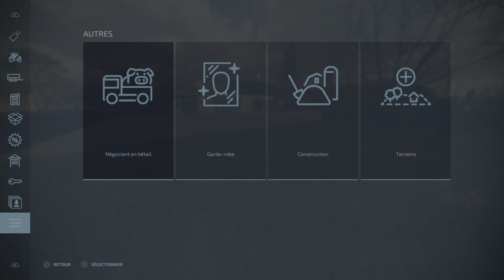FS22 mods console du 16/09/22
N'esitez pas a liker et à commenter à vous abonné si ce n'est pas déjà fait et faite sonner la cloche pour plus de vidéo ;)!!!